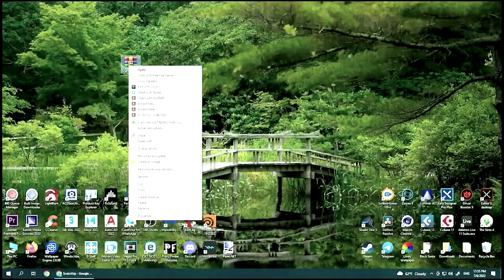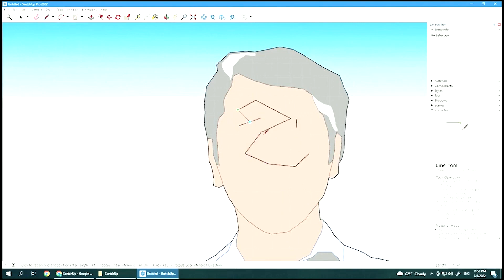SKETCHUP NEW CRACK FOR PC 2022 🟢 UPDATE+TUTORIAL 2022 🟢 FREE DOWNLOAD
Hi! There is SketchUP Crack!

HOW INSTALL IT:

0) Disable Windows Defender or other antivirus you have.
1) Download the archive.
2) Unzip in new folder.
4) Open setup.exe.
5) Follow the instructions in the video.

⚠️ LAUNCHER WILL NOT WORK IF YOUR WINDOWS DEFENDER IS ON! YOU NEED TO DISABLE IT! ⚠️

🟢Аbout software
Compared to many popular packages, this one has a number of features that are positioned by its authors as advantages.
The main feature is the almost complete absence of preset windows. All geometric characteristics during or immediately after the end of the tool are set from the keyboard in the field Value Control Box (parameter control field), which is located in the lower right corner of the workspace, to the right of the Measurements inscription (measurement panel).
Another key feature is the Push/Pull tool, which allows any plane to be "pushed" out of the way, creating new sidewalls as it moves. This tool is claimed to be patented[4]. You can move the plane along a predetermined curve, for this there is a special Follow Me tool.
The lack of support for displacement maps[en] (English displacement maps) is explained by the product's focus on a non-professional target audience.
You can also note the following possibilities:
Support for plugins for export, visualization, creation of physical effects (rotation, movement, interaction of created objects with each other, etc.);
Support for creating macros in the Ruby language and calling them from the menu. Macros can automate repetitive actions. The function of loading and using numerous ready-made macros provided by other users is available;
Support for creating "components" - elements of the model that can be created, then used many times, and then edited - and changes made to the component will be reflected in all places where it is used;
Library of components (models), materials and styles of the workspace, which can be replenished with your own elements or downloaded from the Internet;
A tool for viewing the model in a section and the ability to add callouts to the model with the designation of visible dimensions in the style of drawings;
Ability to work with layers;
Possibility to create dynamic objects (for example: opening a cabinet door by pointer click);
Ability to build sections of objects;
Ability to work with scenes (a scene includes a camera position and a rendering mode), and animate transitions from scene to scene;
Support for creating models of real objects and buildings:
An indication of the actual physical dimensions, in meters or inches;
Model inspection mode "from the first person", with controls as in the corresponding 3D games;
It is possible to set geographically reliable shadows in accordance with the given latitude, longitude, time of day and year;
Integration with Google Earth;
The ability to add the surface of the earth to the model and adjust its shape - the landscape.
SketchUp projects are saved in *.skp format. It also supports import and export of various formats of two-dimensional raster and three-dimensional graphics, in particular: *.3ds, *.dwg, *.ddf; *.jpg, *.png, *.bmp, *.psd, *.obj.
mporting bitmap graphics has several options: inserting an image as a separate object, as a texture, and as a basis for restoring a three-dimensional object from a photograph. Export to *.jpg format is carried out as a snapshot from the working area of ​​the application window.
Additional installed plug-ins allow you to export to *.mxs, *.atl, *.dae, *.b3d, etc. formats. Subsequent editing of the exported file in the appropriate applications can be carried out without any restrictions.
The V-Ray for SketchUp plugin allows you to render 3D scenes.
Using SketchUp with Google Earth
The Google Earth resource program ("virtual globe") and the simplified SketchUp 3D editor are components of a single family of software products, so that the user can easily transfer information from one package to another.
So, in particular, when modeling copies of architectural structures, you can easily import an aerial or satellite photo of the desired building, as well as the topography of the area from Google Earth, and then “build” a virtual building model on the foundation, which will be a satellite photo of the prototype building.